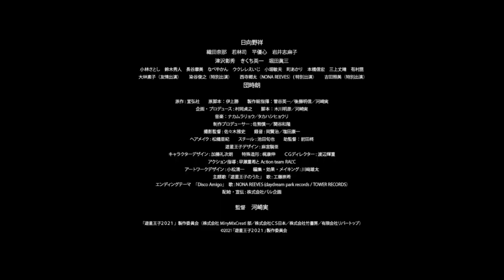映画『遊星王子2021』予告編（2021年8月27日公開）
【監督】河崎実

【出演】
  日向野祥,織田奈那.若林司
  平優心,岩井志麻子,堀田眞三
  団時朗

河崎実SNS